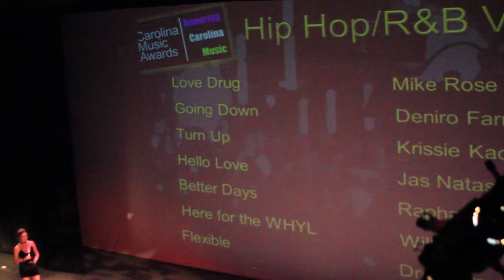Carolina Music Awards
10th Year Carolina Music Awards
all generes of music from the Carolina's
Much More. watch Now